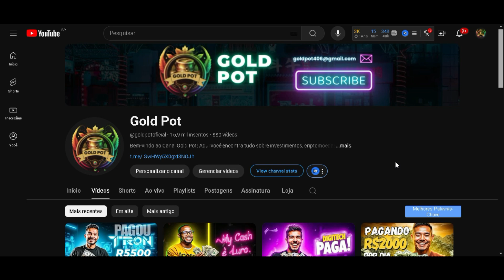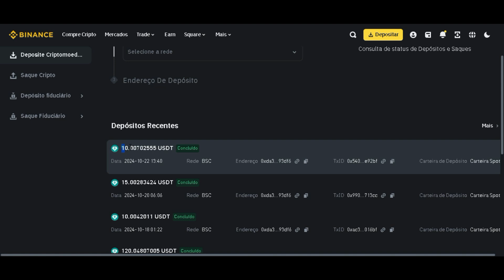LAVITA: Ganhe 60% ao Mês – PROVA DE PAGAMENTO DIRETO NA BINANCE!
Neste vídeo, eu trago uma prova de pagamento direta da plataforma LAVITA, onde você pode ganhar até 60% ao mês com seus investimentos. Vou mostrar o processo completo, desde os ganhos acumulados até o saque direto para a Binance, de forma clara e transparente. Se você está buscando uma nova forma de aumentar seus lucros e quer saber mais sobre essa oportunidade, assista até o final e veja como funciona na prática.

Aqui no Canal Gold Pot você tem acesso às melhores dicas de investimentos, análise de criptomoedas e oportunidades de airdrops que podem alavancar seus ganhos. 💡 Fique atento às notificações para acompanhar tudo em primeira mão.